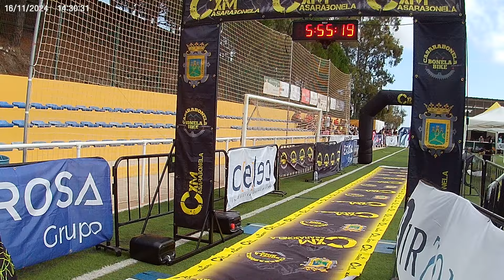IV CXM Casarabonela